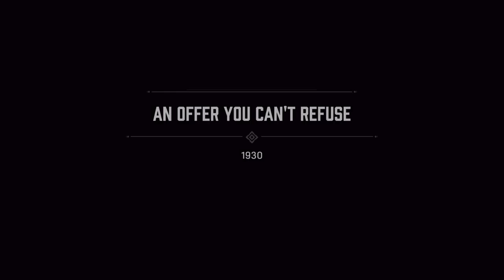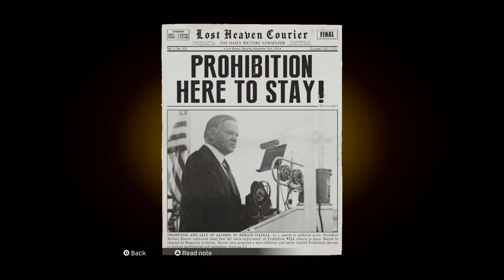MAFIA DEFINITIVE EDITION EP 1 THEY CAME FOR REVENGE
Rich gamer997 lets play MAFIA definitive edition